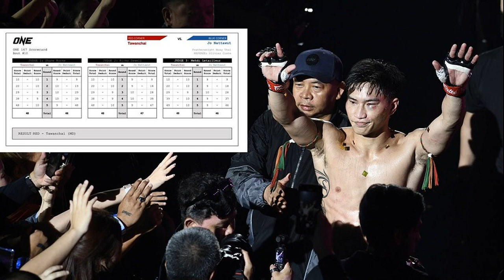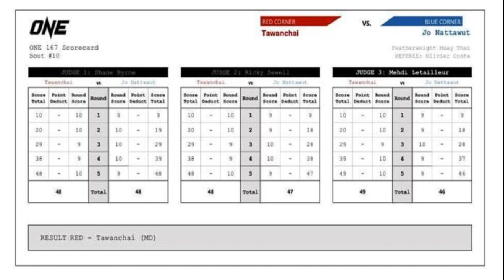ปั่นเพื่อมิตรภาพสองแผ่นดิน ลุล่วง ผูกสัมพันธ์ ไทย กัมพูชา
กีฬา
9 มิ.ย. 2567
14:58 น.
ไทย-กัมพูชา – กองทุนพัฒนาการกีฬาแห่งชาติ (NSDF) การกีฬาแห่งประเทศไทย (กกท.) ร่วมกับ กองกำลังสุรนารี จัดกิจกรรม “โครงการปั่นเพื่อมิตรภาพสองแผ่นดิน” (Friendships Bike 2024 Thailand-Cambodia) เมื่อวันที่ 8 มิ.ย.ที่ผ่านมา ที่บริเวณจุดผ่านแดนช่องจอม ต.ด่าน อ.กาบเชิง จ.สุรินทร์ โดยมี นายพิจิตร บุญทัน ผู้ว่าราชการจังหวัดสุรินทร์ พร้อมด้วย นายพูน โซะ เพี๊ยะ รองผู้ว่าราชการจังหวัดอุดรมีชัย ประเทศกัมพูชา และ พล.ต.ณัฎฐ์ ศรีอินทร์ ผู้บัญชาการกองกำลังสุรนารี ร่วมในพิธีเปิดกิจกรรม พร้อมด้วยหน่วยงานหลายภาคส่วนที่ร่วมกันจัดขึ้น มีประชาชนและนักปั่นของทั้งสองประเทศเข้าร่วมกว่า 1,000 คน
นายพิจิตร บุญทัน ผู้ว่าราชการจังหวัดสุรินทร์ เปิดเผยก่อนกิจกรรมจะเริ่มขึ้นว่า ตนรู้สึกยินดีและเป็นเกียรติอย่างยิ่ง ที่ได้เป็นประธานร่วมกับท่านผู้ว่าราชการจังหวัดอุดรมีชัย ของประเทศกัมพูชา ในพิธีเปิดกิจกรรมปั่นเพื่อมิตรภาพสองแผ่นดิน “Friendship Bike 2024 Season 2” และร่วมปล่อยขบวนนักปั่น ครั้งนี้เป็นครั้งที่ 2 ถือว่าเป็นกิจกรรมที่ได้สานสัมพันธ์ สร้างมิตรภาพที่ดี กระชับความแน่นแฟ้น ระหว่างสองประเทศให้มีความยั่งยืน ซึ่งที่ผ่านมาทั้งสองจังหวัดและสองประเทศ ได้ร่วมกิจกรรมสานสัมพันธ์มาอย่างต่อเนื่องและยาวนาน และได้รับความร่วมมือในทุกมิติเป็นอย่างดี ตลอดมา ตนเองขอขอบคุณ ทุกภาคส่วน ที่ให้การสนับสนุนในการจัดกิจกรรม และหวังเป็นอย่างยิ่งว่าการจัดกิจกรรมในครั้งนี้จะมีส่วนช่วยในการกระตุ้นเศรษฐกิจ การท่องเที่ยวของทั้งสองประเทศ สามารถเชื่อมความสัมพันธ์ ความสมัครสมานกลมเกลียวกันยิ่งๆ ขึ้นไปและขอให้นักปั่นทุกท่านมีความสุขในกิจกรรม มีความปลอดภัยในระหว่างการปั่นและให้การจัดกิจกรรมในครั้งนี้บรรลุวัตถุประสงค์ทุกประการ

สำหรับกิจกรรม “โครงการปั่นเพื่อมิตรภาพสองแผ่นดิน” (Friendships Bike 2024 Thailand-Cambodia) ใช้เส้นทางจากด่านผ่านแดนถาวรช่องจอม ต.ด่าน อ.กาบเชิง จ.สุรินทร์ นักปั่นชาวไทย ปั่นไปตามเส้นทางไปยัง อ.อัลลองเวง จ.อุดรมีชัย ประเทศกัมพูชา โดยมีคณะของกองกำลังสุรนารี เดินทางนำหน้า ไปสิ้นสุดเส้นชัยที่ด่านผ่านแดนถาวรช่องสะงำ ต.แซร์ไปร์ อ.ภูสิงห์ จ.ศรีสะเกษ บริเวณจุดชมวิวพญากรูปรี อ.ภูสิงห์ จ.ศรีสะเกษ รวมระยะทาง 149 กม. โดยตลอดระยะทางได้มีจัดกิจกรรมจากชาวกัมพูชา ต้อนรับนักปั่นอย่างคึกคักตลอดเส้นทางของการจัดกิจกรรม
ทั้งนี้ ในช่วงการปั่นจักรยานตามเส้นทาง คณะของ พล.ต.ณัฎฐ์ ศรีอินทร์ ผู้บัญชาการกองกำลังสุรนารี และผู้จัดกิจกรรมปั่นสองประเทศ ได้แวะมอบอุปกรณ์กีฬา แก่โรงเรียนโคกพลุ ถวายปัจจัยแก่คณะสงฆ์ที่วัดโอภาล มอบอุปกรณ์กีฬาและการเรียนที่โรงเรียนประถมศึกษาโตลว์สวาย และมอบอุปกรณ์กีฬา และรถจักรยานสองล้อ ที่บริเวณหน้าที่ว่าการ อ.อัลลองเวง และร่วมกันทำบุญที่วัดอัลลองเวง นอกจากนั้นคณะของผู้บริหารกองกำลังสุรนารี กองทัพภาคที่ 2 กองทัพบก ยังได้มอบอุปกรณ์กีฬา ให้อีก 4 โรงเรียน ได้แก่ รร.ประถมอัลลองเวง, รร.ต่อเปียไปร์, รร.บ้านทลาด และ รร.โลวโตง รวมทั้งชมการแสดงศิลปะวัฒนธรรม การแสดงของชาวกัมพูชา และนักแสดงจากประเทศไทย สร้างสีสัน การปั่นจักรยานในครั้งนี้ได้เป็นอย่างดี
หลังจากนั้น ที่บริเวณจุดชมวิวพญากูปรี ต.แซร์ไปร์ อ.ภูสิงห์ จ.ศรีสะเกษา พล.ต.ณัฎฐ์ ศรีอินทร์ ได้มอบใบประกาศนียบัตร แก่ผู้แทนหน่วยงาน จากหน่วยงานต่างๆ ที่ให้การสนับสนุน ร่วมมือในการจัดการปั่นจักรยานปั่นเพื่อมิตรภาพสองแผ่นดิน “Friendship Bike 2024 Season 2″ประสบผลสำเร็จ ด้วยความเรียบร้อยและได้มอบเหรียญแก่นักปั่นจักรยานที่ปั่นเข้าเส้นชัย ที่จุดชมวิวพญากูปรี ด้วยความเรียบร้อยและปลอดภัยทุกคนอีกด้วย